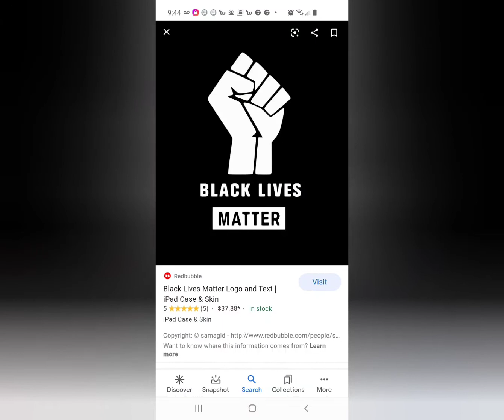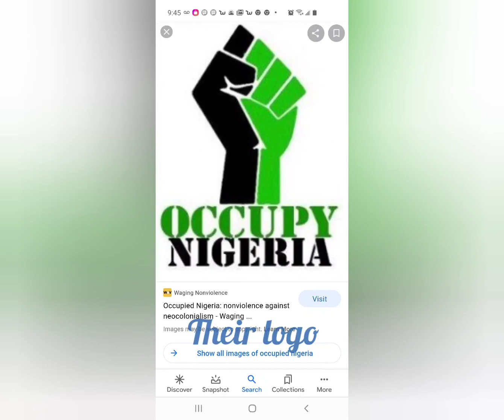fooled dontbeafool# They have been fooled!!! are you one of them?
This video is to open your eyes to the danger of agreement, even if you don't understand the terms. please watch the video and understand the implications of devils lies and wickedness. God bless you as you ask God for His directions and guidance in your lives. I pray  for the spirit of decernment, for days are evil.